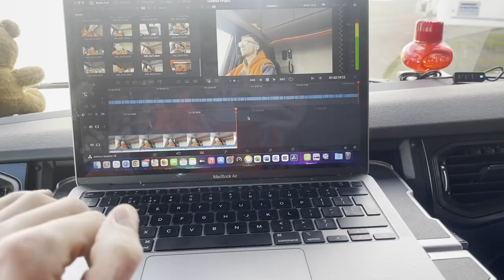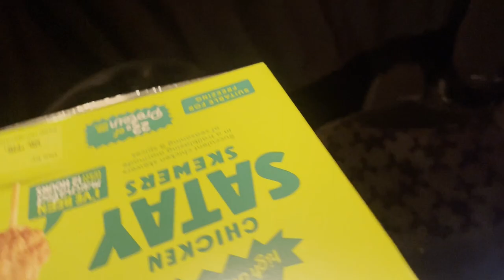No Loads to collect and Blown Airbags - ItsJustCal - EP2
This video goes into the struggles around trying to get a trailer repaired and trying to get loads loaded for mills and docks across the UK. Sometimes it is one thing after the other and when an airbag blows on a lorry it goes off with a bang.

1st
Watch:   • Spektrem - Shine | Progressive House ...